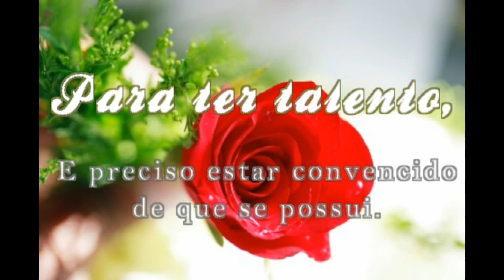Rose Decoraçoes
Decorações de Festas e Eventos
Centenário do Sul - PR